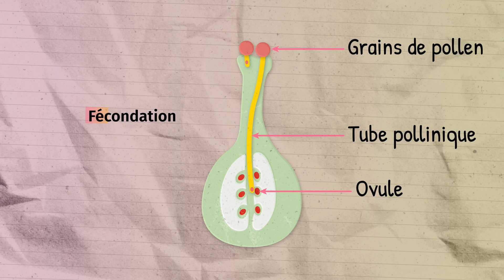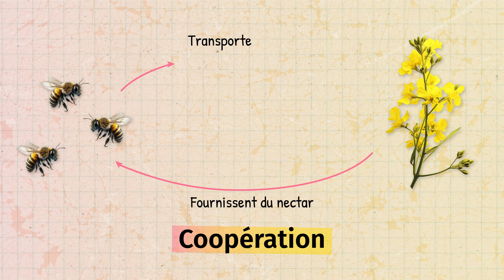La reproduction des plantes à fleurs (Sciences et Technologie 6e)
Cette vidéo bilan porte sur le chapitre 12 de notre manuel de Sciences et Technologie 6e : La reproduction des plantes à fleurs.

Comment les plantes à fleurs et les pollinisateurs coopèrent-ils lors de la reproduction de ces végétaux ?

Si vous avez des questions (rubrique FAQ)